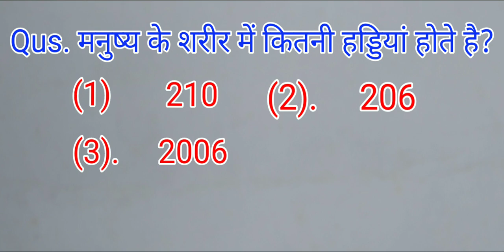मनुष्य के शरीर में कितनी हड्डियां होते हैं? Manushya ke sharir me ..। Video Higlight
मनुष्य के शरीर में कितनी हड्डियां होते है?

210

206

2006

306

उत्तर.  206